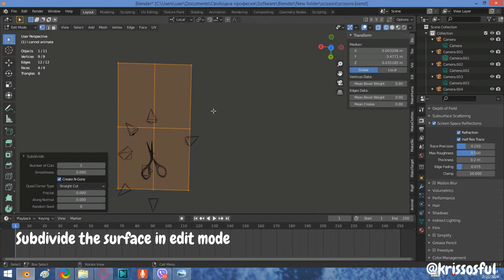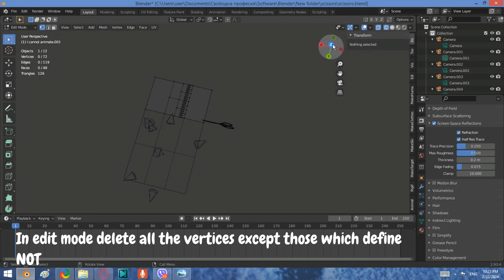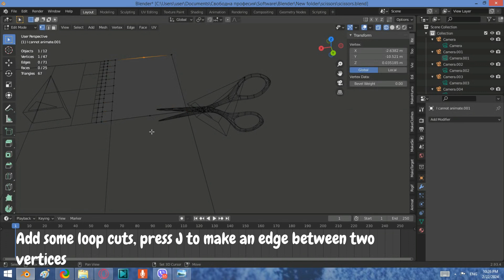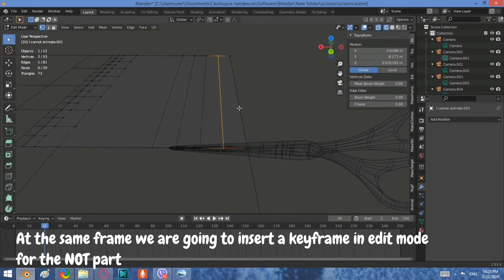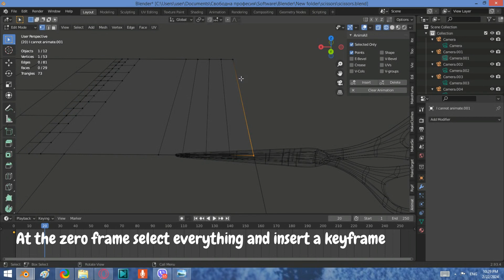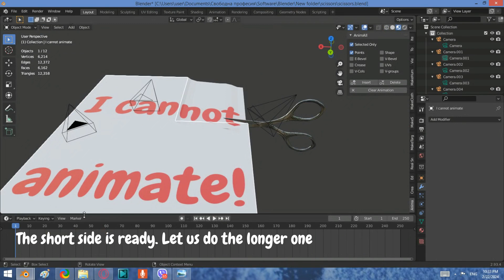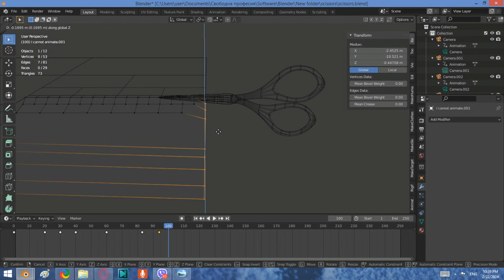How to animate paper cutting in Blender (Tutorial)blender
Let us put in action the scissors i made recently